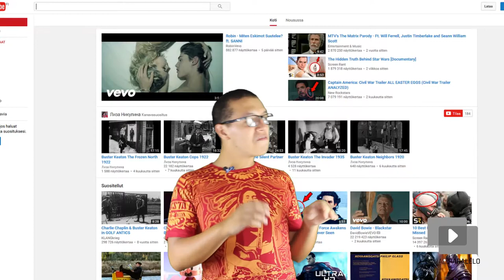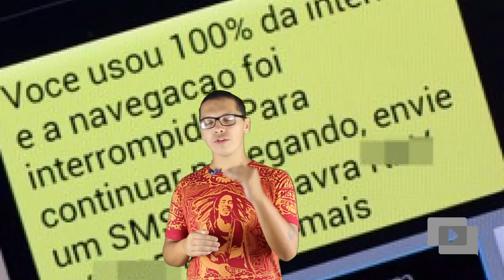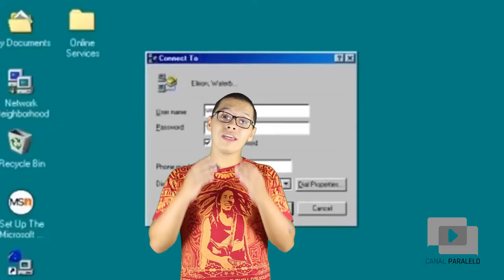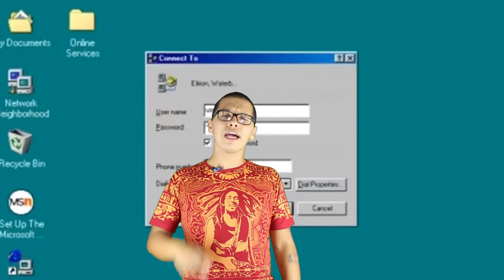SUA INTERNET CORRE PERIGO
SABEMOS QUE ESSE VÍDEO ESTÁ ATRASADO. É VERÃO, É CARNAVAL, AMIGOS.

Michel Temer e seu ministro da ciência, tecnologia, inovações e comunicações, o sempre presente Gilberto Kassab, podem ainda nesse ano, em conjunto com as teles (Oi, Tim, Vivo, Claro, GVT...) dar um grande golpe na minha, na sua, na nossa Internet.

Já pensou em ter o uso da rede limitado? NÃO, NÉ

TEMER, NÃO PRECISA FODER A MINHA INTERNET TAMBÉM, PORRA!11!!1!!

Confira o vídeo e entenda melhor toda essa história!